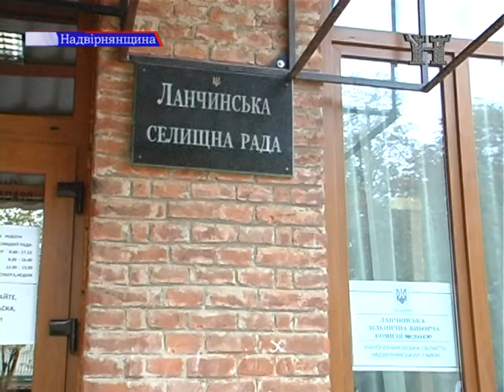Візит голови ОДА (23.10.2015р.)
22 жовтня голова Івано-Франківської державної адміністрації Олег Гончарук з черговим робочим візитом відвідав Надвірнянщину. Супроводжували посадовця голова РДА Олександр Кеніз, голова районної ради Василь Попович, заступник голови РДА Богдан Зеленчук.